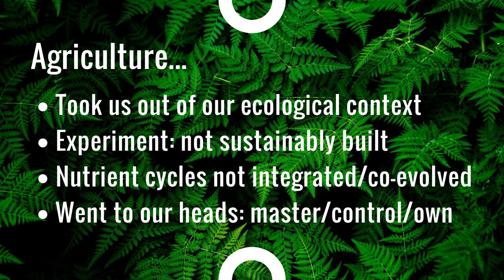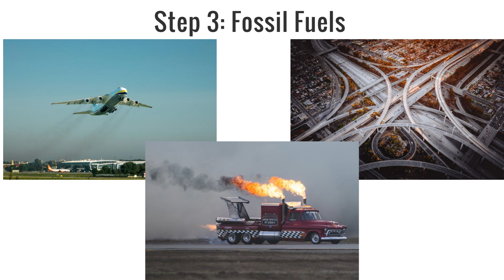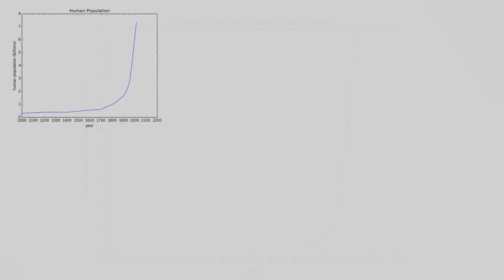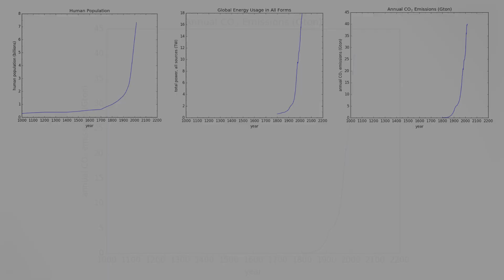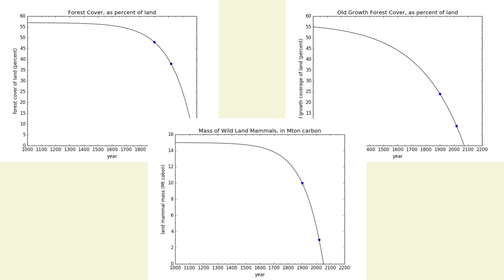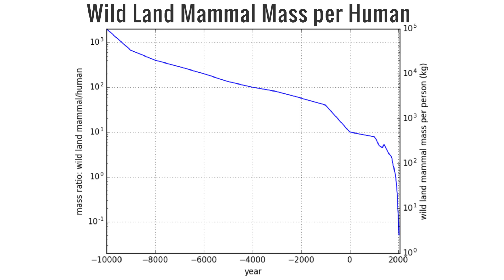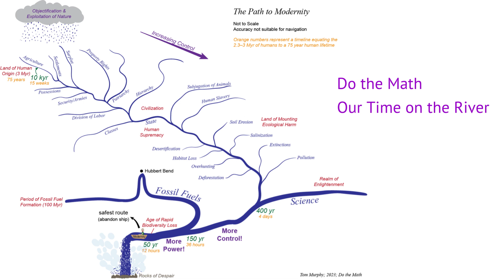Metastatic Modernity #9: Recipe for Disaster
This is the ninth in a series of 18 short videos aiming to put modernity (another word for civilization) in perspective.  In terms of cosmology, evolution, biology, ecology, and time, modernity is highly unusual and inherently self-terminating (i.e., fated to collapse).  Eventually, a cancer metaphor is used to describe the tumor we witness growing out of control, spreading to all parts of the globe (metastasizing) and initiating a sixth mass extinction.  Humans are not the cancer, but the infected organ within the community of life where the cancer took root.  This ninth video asks how we landed ourselves in this unfortunate meta-crisis.  Three key steps are put forth: agriculture, science, and fossil fuels.  Nobody planned it, but here we are!

A parallel write-up (more polished; extra details) can be found

Chapters:
00:00 Introduction
00:12 Sudden Destruction
00:32 Step 1--Agriculture
01:58 Step 2--Science
03:10 Step 3--Fossil Fuels
04:23 Hockey Stick Gallery
05:45 Ecological Hockey Sticks
07:10 Fossil Fuel Spike
08:05 The River
08:56 How Should We Live?
09:59 Closing and Do the Math

Corrections:
01:05 I have no idea why I slurred "construct"—might need to see a doctor...
03:38 Now I'm pronouncing "transcendence" oddly, for some reason.  Definitely seems like the cheese is slipping off the cracker...  But I'm not interested in re-recording just to make myself seem more polished!